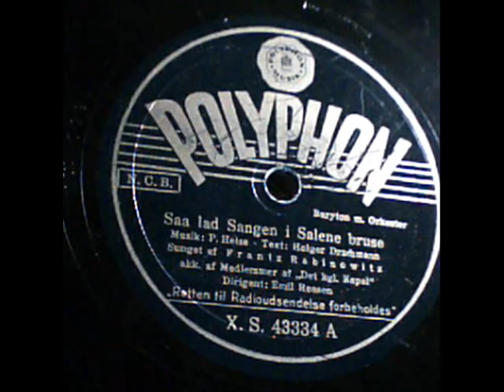Saa lad Sangen i Salene bruse Frantz Rabinowitz København 1941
Frantz Rabinowitz, polupar Danish baryton during 1930'ies and 1940'ies. Here with members of Det Kgl. Kapel, Copenhagen, Denmark 1941. Frantz Rabinowitz was Jewish and succeded to escape to neutral Sweden during the deportation of the Danish jews in October 1943.